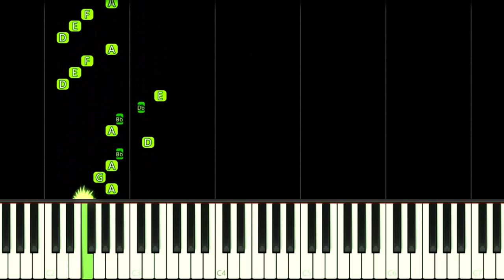BLUE BEETLE THEME - EASY Piano Tutorial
How to play DC Blue Beetle Movie Theme Song "Blue Beetle Suite" on this EASY Piano Tutorial!
Como tocar a música tema do filme Besouro Azul da DC neste Tutorial FÁCIL de Piano!